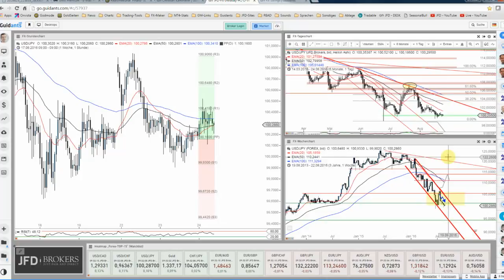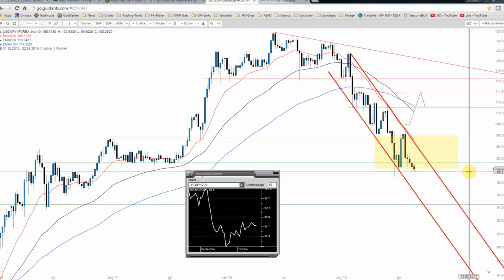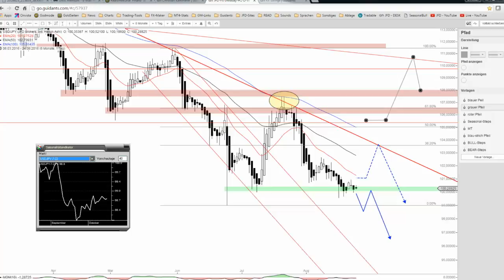JFD Devisenradar: USD/JPY und die magische 100-JPY-Marke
Die Stärke des Yens sorgt unverändert für einen schwächeren USD/JPY. Der Trend ist intakt und doch auch die magische 100-JPY-Marke direkt voraus. die Spannung könnte nicht größer sein.